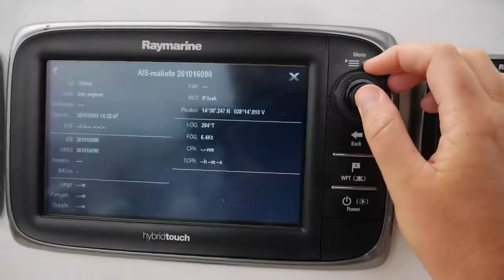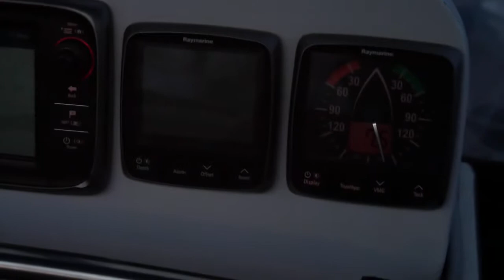Sailing across the Atlantic Pt. 1 - Ep. 34 RAN Sailing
We set sail on November 23 and left Mindelo, Cape Verde to cross the Atlantic to Grenada, Caribbean. The forecast wasn't optimal and the very light winds were